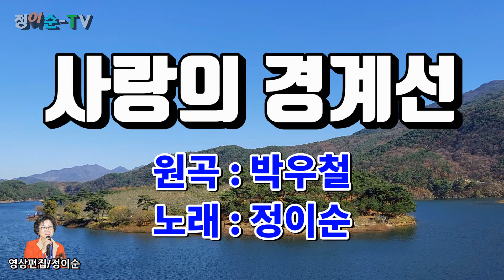( 커버 ) 정이순 - 사랑의 경계선 ( 원곡 / 박우철 ) 영상가사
끊어진 인연의 강을
당신과 나 사이에 두고
타는 가슴 어쩌지를 못해
눈물만 떨굽니다
사랑의 경계선을 넘지 못했던
바보같은 미련이 울어
건너 건너 시간의 늪을 건너
당신께 가고 싶지만
바람속의 길을 잃은 운명의 배는
세월만 태우고 가네요
애달픈 이별의 강을
시린 가슴 어쩌지를 못해
고개만 떨굽니다
바람속에 길을 잃은 운명의 배는